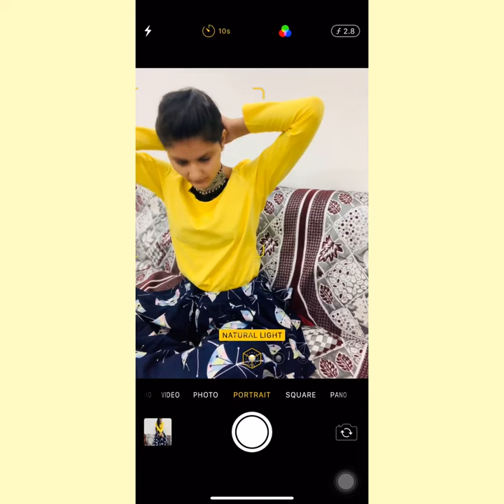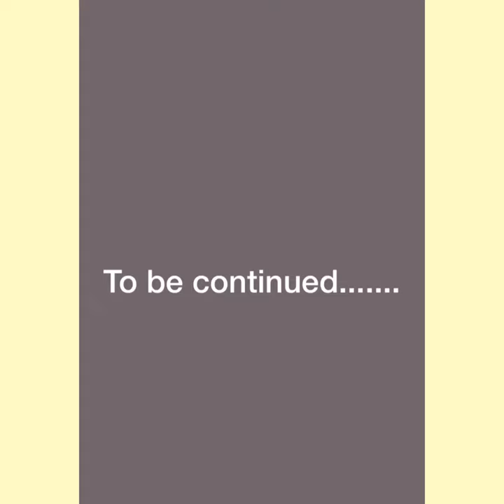How I take Instagram pictures || by myself with *सोफ़ा * || pooja manda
Hello

How do you take a picture of yourself by yourself?
How do I take a candid picture of myself?
 How do I make my Instagram photos like a pro?
How do I make my own Instagram post?
What is the point of getting an Instagram?